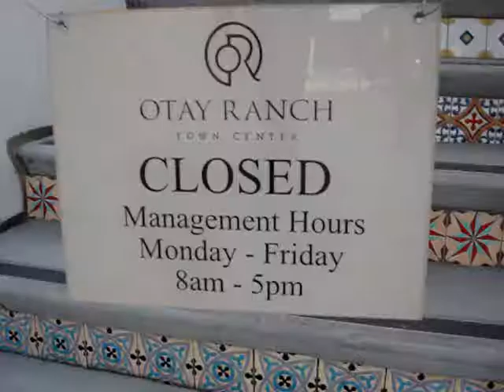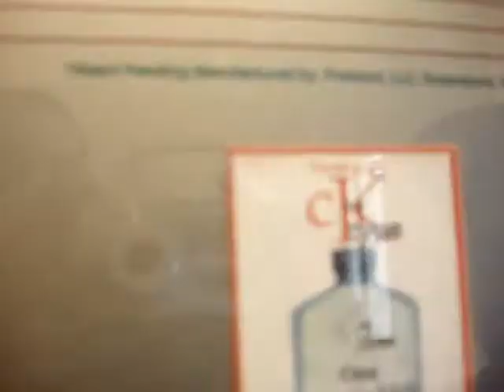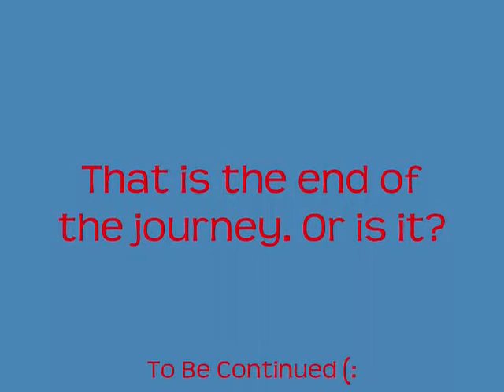Otay Ranch Journey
hahahah this was stupiddd